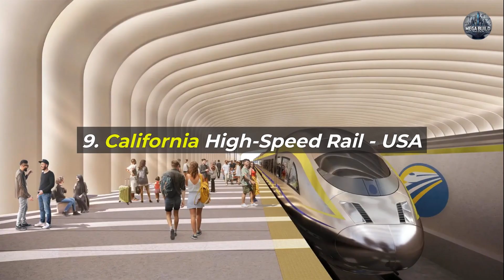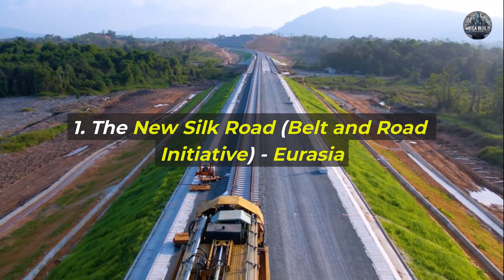Most Ambitious Railway Projects That Are Changing the World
High-speed trains, transcontinental links, and multi-billion-dollar engineering marvels—these ambitious railway projects are transforming how the world moves. In this video, we take you through the most groundbreaking rail infrastructure projects that are redefining speed, scale, and sustainability.

From China’s Belt and Road railways to India’s Bullet Train, Europe’s Trans-European Network, and Africa’s emerging high-speed corridors—these projects are connecting nations, boosting economies, and ushering in a new era of global transportation.

We’ll explore the technology, costs, political influence, and future vision behind each railway megaproject shaping our planet.

💬 Which railway system do you think will have the biggest impact?